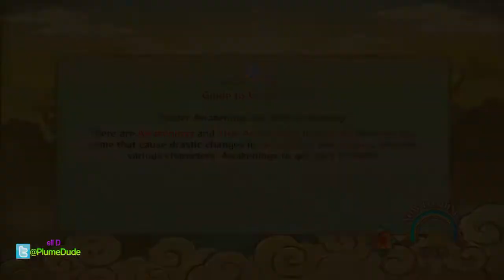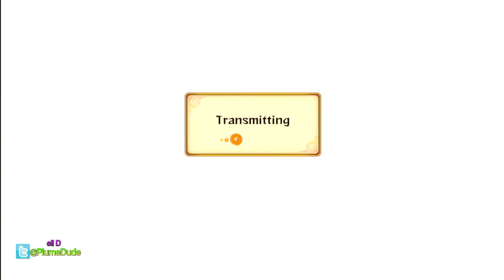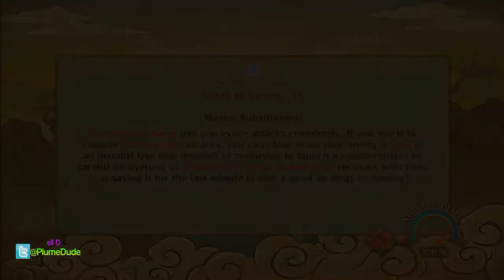●ell's Ranked! Ep. 2 - Team Fuu! W/Commentary | Naruto Storm Revolution *1080p 60FPS*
NO ONE can beat team Fuu! But that first match was a snack!